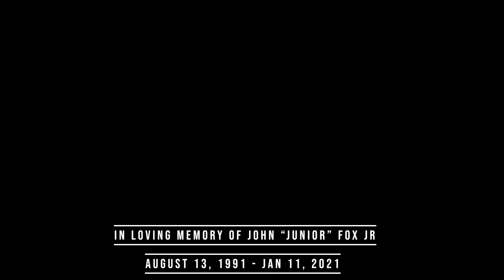My_Kayla - Music & Moments Ep. 3: The Calm B4 The Storm